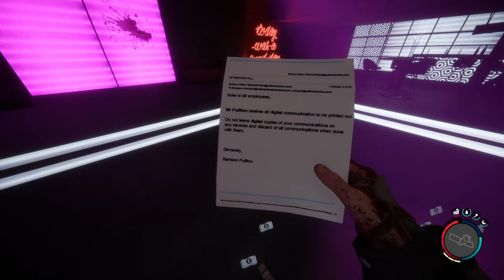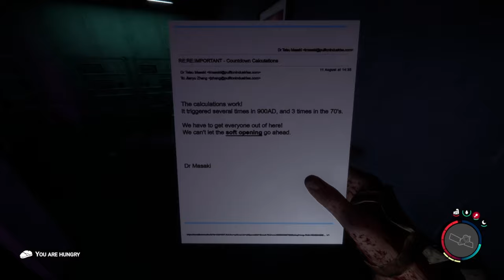APPARENTLY WE ARE RUNNING OUT OF TIME...| Sons of the Forest | Episode 5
HAS ENDNIGHT PERFECTED THE SEQUEL TO A MASTERPIECE? HAVE THEY DEFEATED THE DEMONS OF EARLY ACCESS?

EQUIPMENT:

HyperX Mic
HyperX Headset